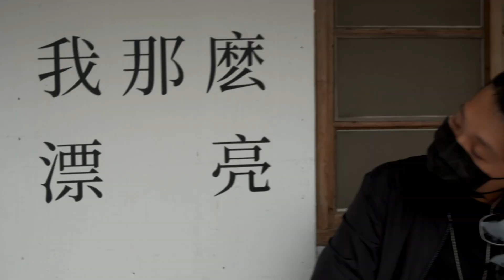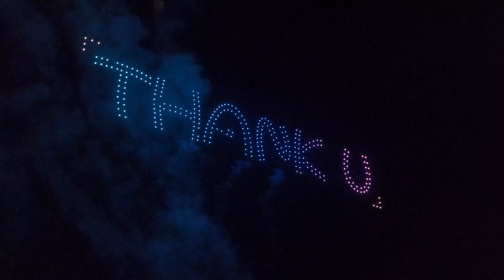2021 TAIS Seniors' Trip Vlog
Edited by Derek Tsai